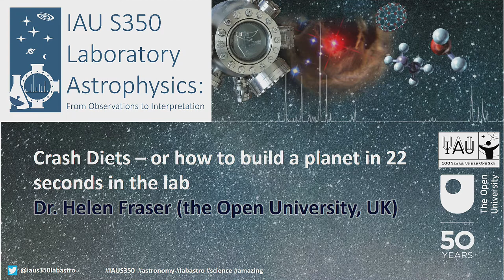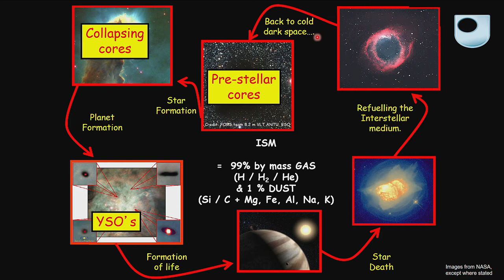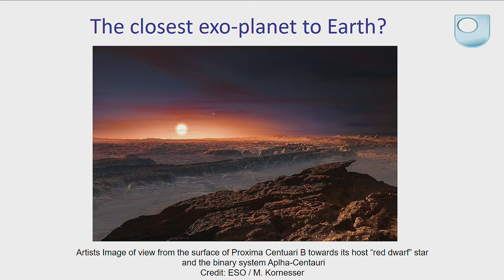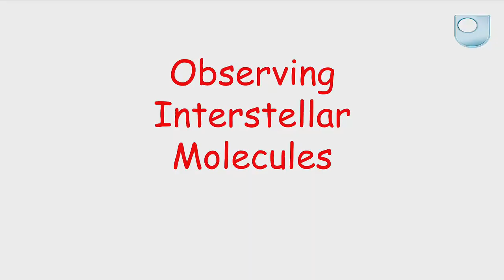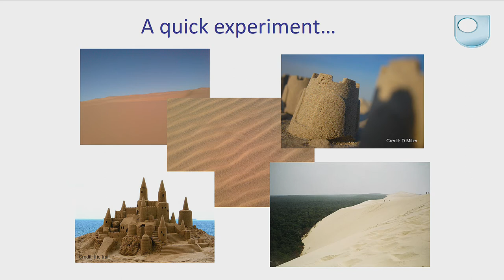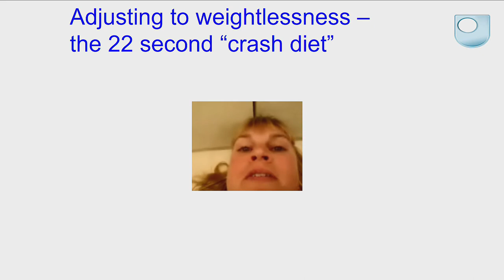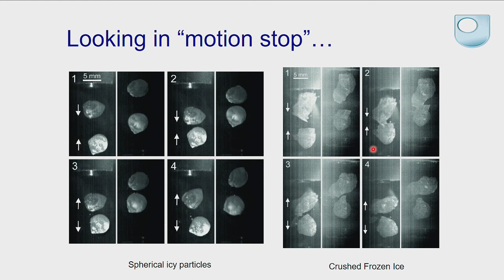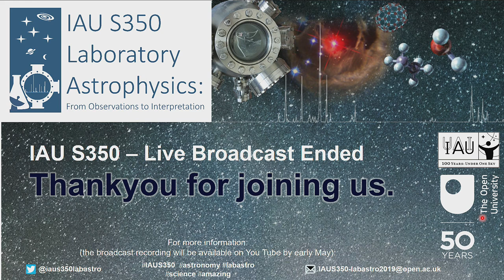"Crash Diets: or how to build a planet in 22 seconds in the lab" - Dr Helen Fraser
Please follow along and post questions in real time - we will answer if we can.
"Crash Diets: or how to build a planet in 22 seconds in the lab"

Despite the discovery of close to 4000 exoplanets (planets outside our own Solar System), we still don't exactly know how planets are made. Helen will show us how planets are a by-product of the star-formation process. In theory, tiny grains of dust and ice, smaller than the width of a human hair, collide together to build bigger and bigger bodies that eventually form the planets, asteroids, comets and other debris in Solar Systems (like our own) - but does this theory work? Helen's research tests these ideas in the laboratory - but not just any lab - to see the particles slowly colliding under the "same" conditions as space - we need to exploit micro gravity conditions - so Helen will take us on a journey in the vomit comet - or a parabolic flight -  22 seconds of weightlessness - during which we can test how to "build a planet".

IAU Symposium 350 Public Lecture Series

We would like to thank the generous support of the Open University whose STEM Faculty sponsored these lectures as part of the University's 50th Anniversary celebrations, and the International Astronomical Union who also promoted this event as part of their 100th Anniversary Celebrations

The PUBLIC LECTURE series associated with the International Astronomical Union Symposium 350 "Laboratory Astrophysics from Observation to Interpretation" has been incorporated into this international scientific research event so that everyone worldwide (with internet access) can benefit form the gathering of world-renowned scientists in this field. The lectures are best suited to those aged 8 and above and live broadcast will last 1 hour. during this time our email and twitter handles will be "manned" and you can contact us with questions and we will have a team of laboratory astrophysicists answering in real time. Though not often noticed by the public, some very fundamental physics, chemistry, biology, geology, computer science, AI and maths directly underpin headline grabbing astronomy discoveries and mission success, as humankind explore our Universe. These public lectures, open to all, will expose those with science and astronomy interests to the exciting cutting-edge research world of "astronomy in the laboratory". Since astronomy and STEM are great tools for inspiring future generations, this lecture series will be broadcast worldwide via the Open University You Tube channel - reaching students and enthusiasts from Africa to Asia, South America to schools just around the corner from Cambridge. Shortly after Easter the lectures will be edited and permanent copies will be available (again via the OU You Tube channels) to watch and enjoy. We hope you will join us and come learn a little about Laboratory Astrophysics.